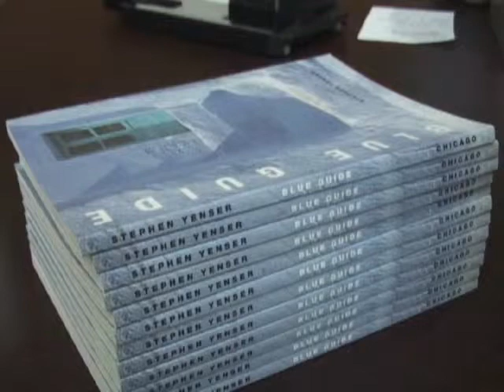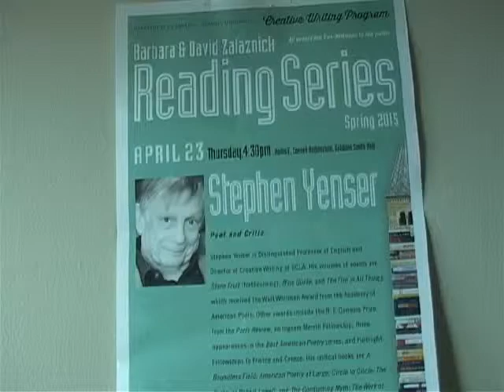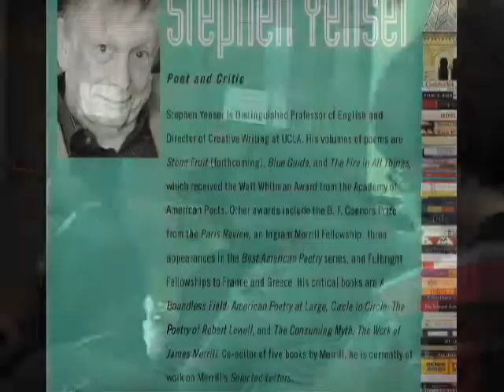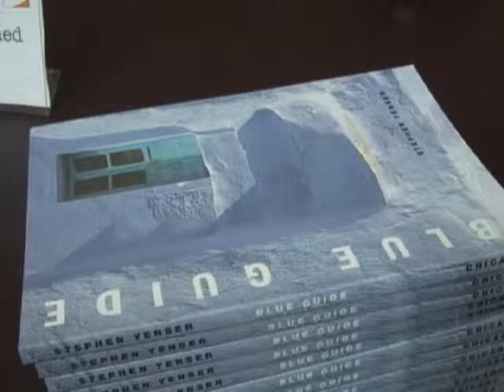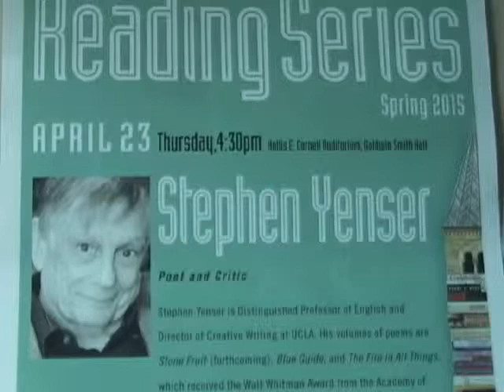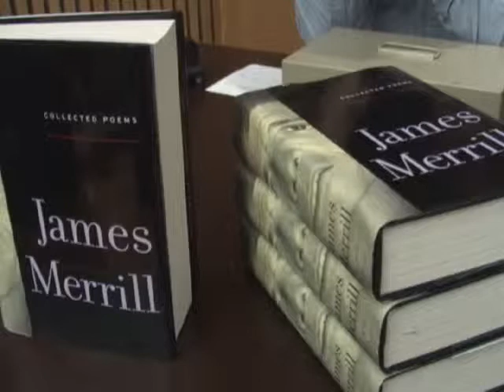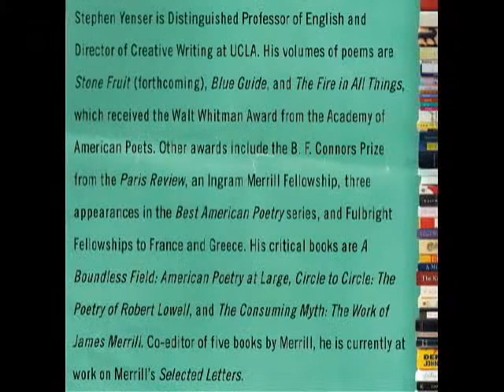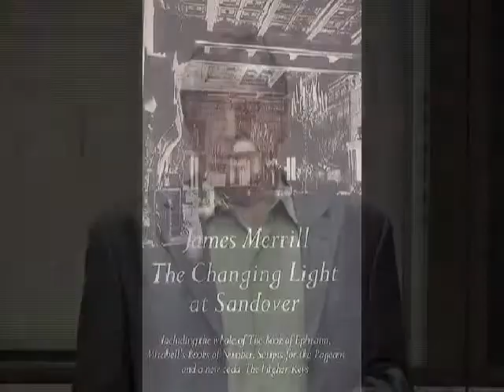A Reading by Stephen Yenser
Poet and Critic Stephen Yenser reads from his work at Goldwin Smith Hall, Cornell University, April 23, 2015. The presentation is part of the Spring 2015 Barbara and David Zalaznick Reading Series.  Mr. Yenser is Distinguished Professor of English and Director of Creative Writing at UCLA.  He is introduction by Alice Fulton.  This program premiered on Community Access Television at the PEGASYS Television Center in Ithaca NY.